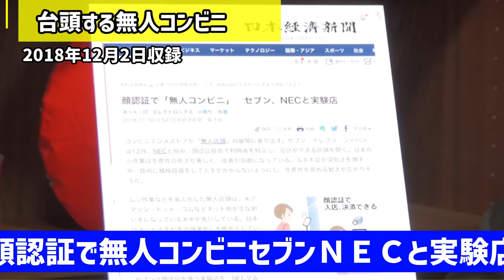【時代はマイナンバー？】これがキャッシュレスの到達点。電子決済も不便な中間が消えていく…【岡田斗司夫/切り抜き/テロップ付き】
今回は岡田斗司夫さんが現在拡大している「無人コンビニ」のニュースから、来るキャッシュレス社会の姿を予言します。
クレジットカードが不要になる！？
政府の大幅なコストカットが始まる？！
一体どうなるのか……

※元動画は2018年収録となります。

0:00 無人コンビニの台頭
3:07 マイナンバーと口座の紐付け
4:56 クレジットカードが不要になる！？
7:50 次は国の大幅なリストラが……

【コメンテーターがバカな理由】岡田斗司夫の実体験。地上波でしゃべる彼らの知性【岡田斗司夫/切り抜き/テロップ付き】

一体どうなるのか…… ☆おすすめチャンネル☆